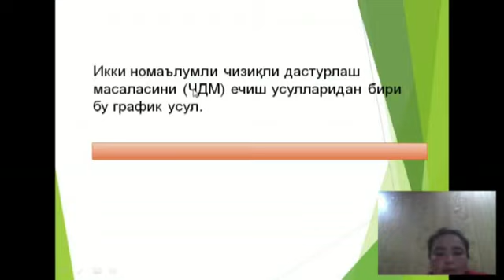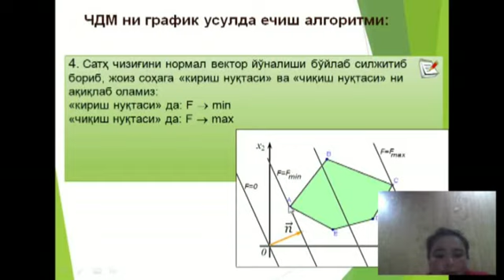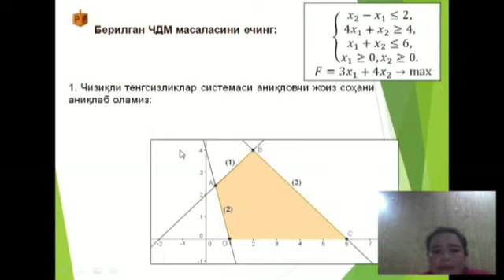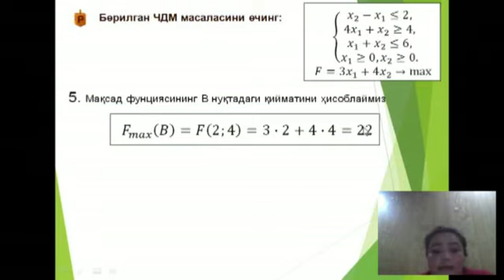OTM: TDAU Andijon filiali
Fan:      Matematik usullar va modellash
Mavzu: Chiziqli dasturlash masalasini grafik usulda yechish
Muallif: B.Egamberdiyeva